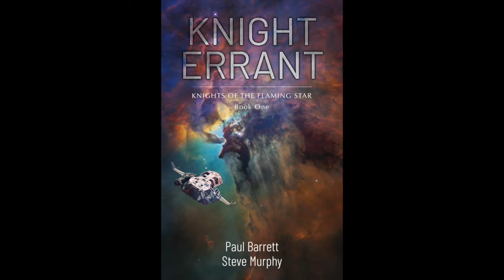Storytellers #3 - J D Blackrose Pluck & Cover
Falstaff Books author J.D. Blackrose sits down with publisher John G. Hartness to talk about her different series and where she came up with the ideas for the series.

Storytellers is where we go behind the books, to get the stories behind the stories. We’ll talk about new releases, old influences, backlist titles, inspirations, real life, nothing is off limits! Find out where your favorite books came from, what inspired the author to write them, what they think they did right, did wrong, and what they hope you’ll find in the books. Along the way, you get to meet some of your favorite writers, and maybe find some new favorites, too!